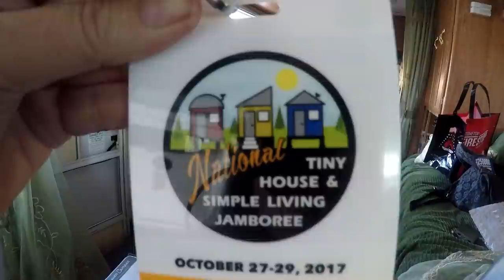"Off Grid with Doug and Stacy" and the canvas dome home Plenti-sphere with Adonata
This was the video that was very hard for me to watch end of OCtober when I was unable to go to the Jamboree for 2 days!.. but glad I was able to see her creation and bonus meet with Doug from YouTube
Pleni-sphere link above to Adonata Pyaga's smart, sensitive and inspiring creation I hope to own someday.